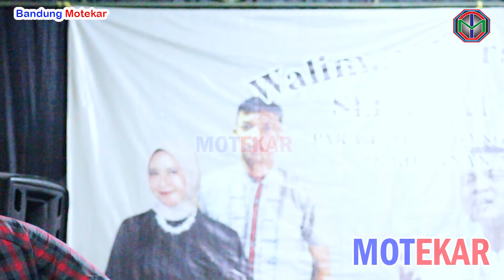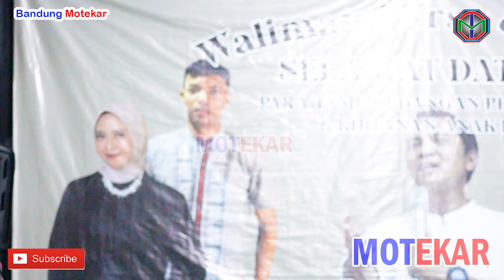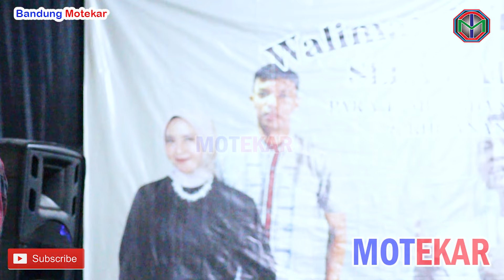INDAHNYA BERBAGI BERSAMA ANAK YATIM GUNUNG PUNTANG(USTAD NANA GERHANA